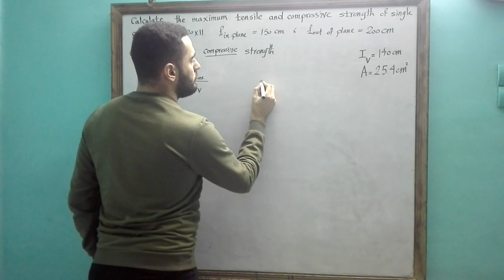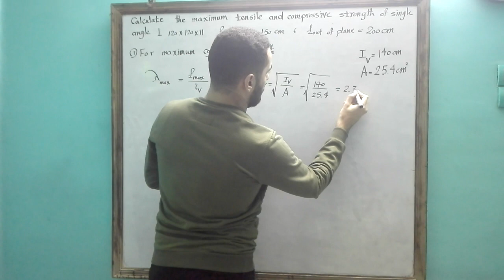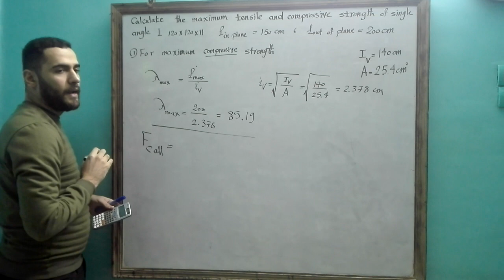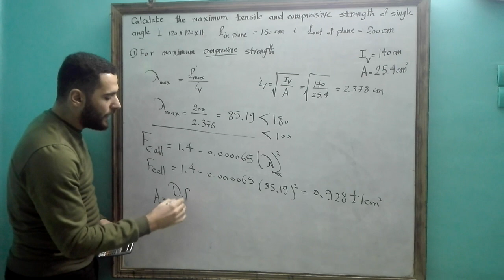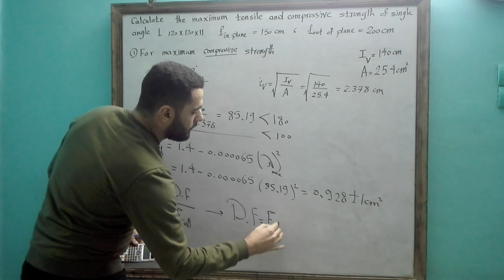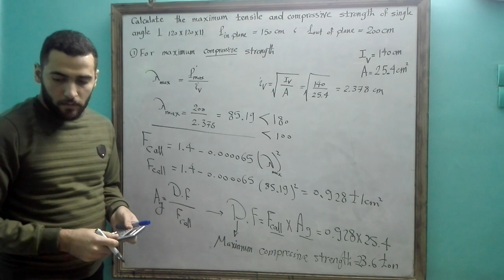How to calculate maximum compressive strength for a single angle